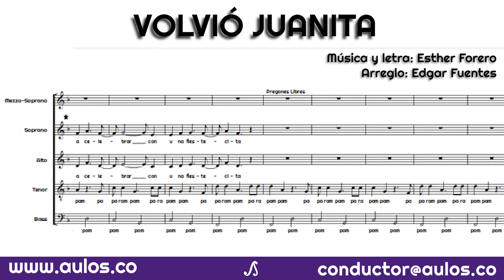Volvió Juanita - Esther Forero - Para Solista y Coro Mixto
Para los amantes de la música Colombiana y del Carnaval del Caribe Colombiano, les presentamos Volvió Juanita, de Esther Forero para Solista y  coro Mixto, una divertida pieza para preparar el repertorio carnavalesco y de guacherna, evocando el retorno de los seres queridos que están lejos de sus hogares.

El documento contiene 7 hojas de música, con la melodía del solista y el acompañamiento del coro.

Si deseas esta versión para otra tonalidad o instrumentación puedes entrar en contacto con nosotros.

Gracias por confiar en aulos.com y dejemos que la música suene!!